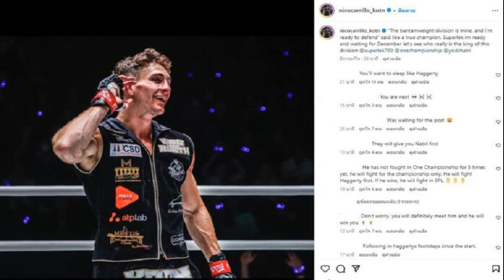เจนี่ อวดโฉมเซ็กซี่นำทัพผู้ประกวด มิสแกรนด์สระบุรี2025 รอบชุดว่ายน้ำสุดร้อนแรง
6 ก.ย. 2567
11:13 น.
เจนี่ เทียนโพธิ์สุวรรณ อวดโฉมเซ็กซี่นำทัพผู้เข้าประกวด “มิสแกรนด์สระบุรี 2025” เดินทางเข้าใกล้โค้งสุดท้าย ในรอบชุดว่ายน้ำสุดร้อนแรง

เล็กๆ ไม่ใหญ่ๆ ทำเสมอ สำหรับการประกวด “มิสแกรนด์สระบุรี 2025” เดินทางเข้าใกล้โค้งสุดท้ายมาในรอบชุดว่ายน้ำเก็บคะแนนให้สาวงามทั้ง 25 ได้ประชันโฉมอวดความเซ็กซี่ให้ตาแตกกันไปเลย
งานประกวดรอบชุดว่ายน้ำของมิสแกรนด์สระบุรี 2025 จัดขึ้นที่ แจ้งวัฒนะฮอลล์ ณ ศูนย์การค้าเซ็นทรัลแจ้งวัฒนะ ซึ่ง “คุณมอร์ฟีน” สรินทร์ลดา มหากิจอัครพงษ์ ผู้อำนวยการกองประกวด มิสแกรนด์สระบุรี 2025 เนรมิตฮอลล์ให้กลายเป็นเมืองมหัศจรรย์วันเดอร์แลนด์ขนดอกไม้นานาพันธุ์มาจัดเต็มบนเวทีสุดอลังการแถมตั้งชื่อเมืองแห่งนี้ไว้ว่า “สระบูแลนด์” อีกด้วย

การประกวดรอบชุดว่ายน้ำครั้งนี้ยังได้นักแสดงสาวสุดฮอตอย่าง “เจนี่ เทียนโพธิ์สุวรรณ” มาร่วมโชว์สุดพิเศษในการเดินแฟชั่นโชว์เปิดตัวให้กับสาวงามทั้ง 25 คน ในชุดสุดอลังการ เซ็กซี่ แถมทรงพลัง โดย “คุณมอร์ฟีน” เผยว่าการทาบทาม “คุณเจนี่” มาร่วมเดินแฟชั่นโชว์ในชุดสุดอลังการให้กับเวทีมิสแกรนด์สระบุรีต้องขอบคุณสปอร์นเซอร์ใหญ่ใจดีที่ช่วยทำให้ภาพนี้เกิดขึ้นจริง
และผู้เข้าประกวดทั้ง 25 คนต่างก็ตื่นเต้นที่จะได้เห็นว่านักแสดงนางแบบตัวจริงเขาเดินกันยังไงเขาพรีเซนต์ชุดที่อลังการแบบนี้ได้ยังไงซึ่งสาวๆแค่ได้เห็นพี่เจนี่มาซ้อมเดินก็ดีใจกันมากๆ เพราะตัวจริงเจนี่สวยมากและน่ารักเป็นกันเองกับน้องๆผู้เข้าประกวดสุดๆ
นอกจากนี้ยังมี 7 สาว เอ็มม่า, สเตฟานี่, ชูก้า, จินนี่, โอลีฟ, จานีส และนาซ่า เกิร์ลกรุ๊ปจากวง O’Daisy ผลผลิตT-pop สุดเจ๋งจากมิสแกรนด์ไทยแลนด์ได้มาร่วมโชว์ในเพลงใหม่ล่าสุดของพวกเธอกับเพลง Time’s Up ทำเอาเวที “สระบูแลนด์” แทบลุกเป็นไฟ
หลังจากสาวงามผู้เข้าประกวดมิสแกรนด์สระบุรี 2025 ได้อวดโฉมในชุดว่ายน้ำสุดเซ็กซี่กันแล้วซึ่งแต่ละคนก็ทำผลงานออกมาได้ดีเกินคาด โดยมีสาวงาม 5 คนที่ทำผลงานในรอบนี้ออกมาได้โดดเด่นที่สุดจนกลายเป็น top 5 ที่จะได้ลุ้นตำแหน่ง ชุดว่ายน้ำยอดเยี่ยม ในรอบตัดสินได้แก่ sbr14 ไอลิน แนบสุข / sbr 09 น้ำฝน พิชาธร / sbr 25 หญิง สุมิตา /sbr23 พลอย อิสรีย์ /sbr 04 ฟ้า วิศัลย์ศยา
และก่อนจะถึงรอบตัดสินมิสแกรนด์สระบุรี 2025 ในค่ำคืนวันอาทิตย์ที่ 8 กันยายน เหล่าสาวงามผู้เข้าประกวดทั้ง 25 คนยังต้องเจอกับภารกิจอีกหลายด่านในรายการ “The mission” ที่จะออกอากาศผ่านทางแฟนเพจเฟซบุ๊กของ “มิสแกรนด์สระบุรี”
อย่าลืมรวมส่งกำลังใจให้กับผู้เข้าประกวดมิสแกรนด์สระบุรี 2025 และมาร่วมลุ้นว่าสาวงามคนไหนจะได้เป็นผู้ครอบครองมงกุฎอันทรงเกียรติของมิสแกรนด์สระบุรี และตอบโจทย์ “บิวตี้ควีนสตาร์” ได้มากที่สุด ส่งแรงใจแรงเชียร์ให้พวกเธอได้ใน วันอาทิตย์ที่ 8 กันยายนนี้ ณ แจ้งวัฒนะฮอลล์ ศูนย์การค้าเซ็นทรัลแจ้งวัฒนะ ตั้งแต่เวลา 19:00 น. เป็นต้นไป และติดตามการประกวดแบบสดๆได้ผ่านทางช่องทางแฟนเพจ facebook มิสแกรนด์สระบุรี และทาง YouTube GrandTV